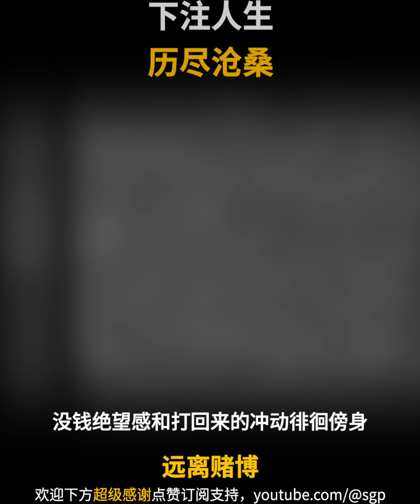我开始负债，慢慢的信用卡，小贷来回套。负债逐渐增加，心态麻木。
如果大家看完影片有得到任何启发，请帮我个忙

2. 如果对您有些许帮助，希望你可以分享出去

【频道热词】
戒赌，戒赌方法，怎么戒赌，赌博，戒赌成功，戒赌故事，网赌，博彩，如何戒赌